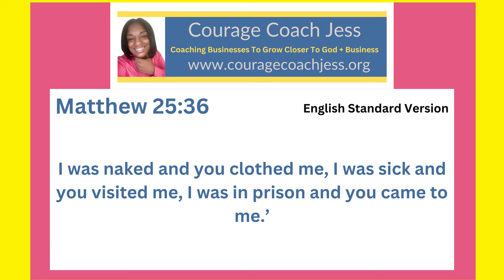Using My Talents to Get Into The Kingdom of Heaven- Matthew 25:36